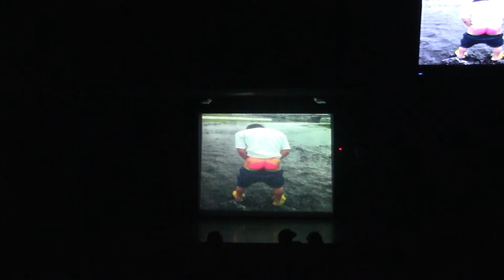GN36 2部11番 桃尻FlavaZ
法政大学 GROOVY
2013・6・29 GROOVY's NIGHT vol.36 @吉祥寺SEATA